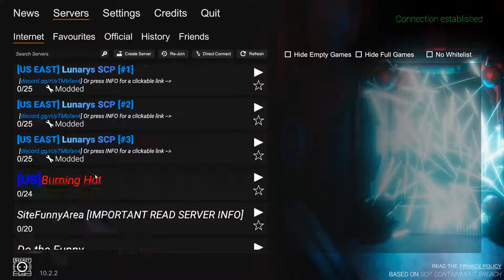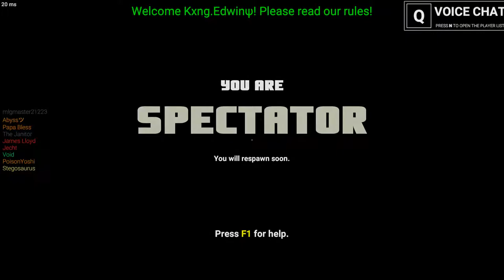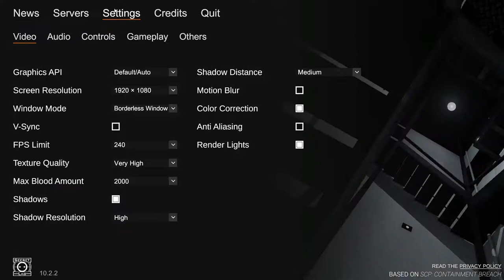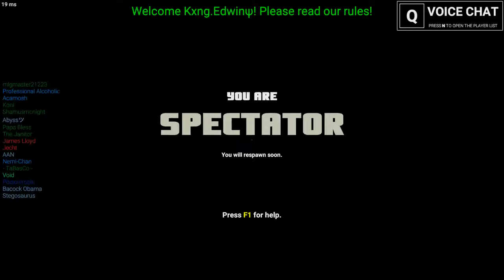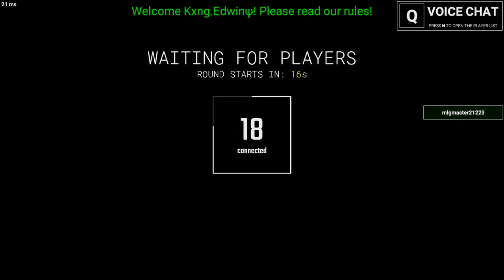SCP: Secret Labratory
GPU: NVIDIA GeForce GTX 760 (192-bit)
CPU: Intel(R) Core(TM) i7-4770 CPU @ 3.40GHz
Memory: 16 GB RAM (15.95 GB RAM usable)
Current resolution: 1920 x 1080, 165Hz
Operating system: